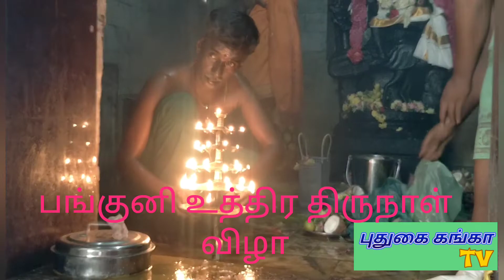அரைக்காசு அம்மன் ஆலயத்தில் பங்குனி உத்திர விழா 2022ம்வருடம்